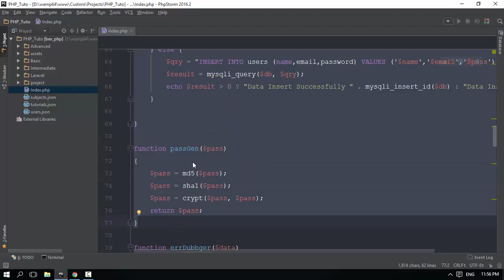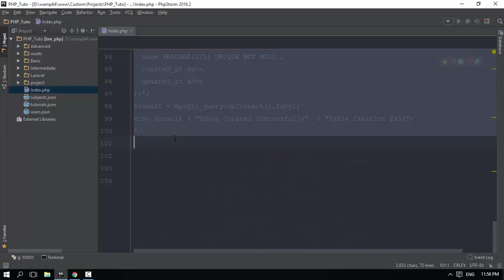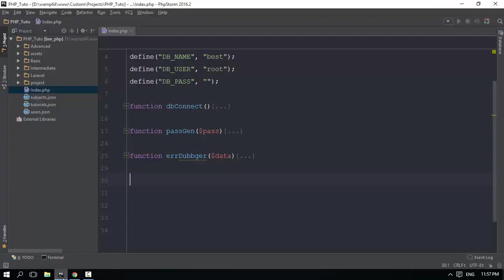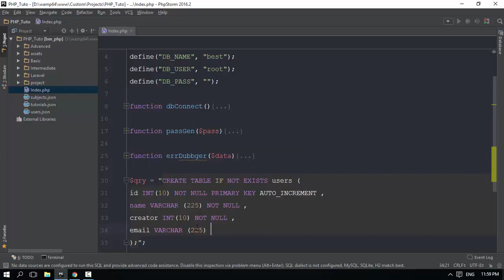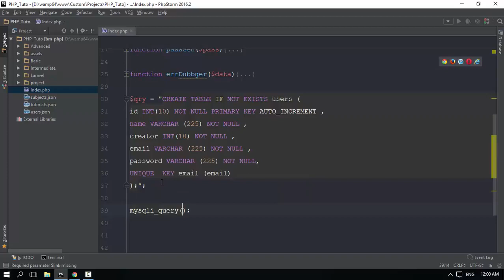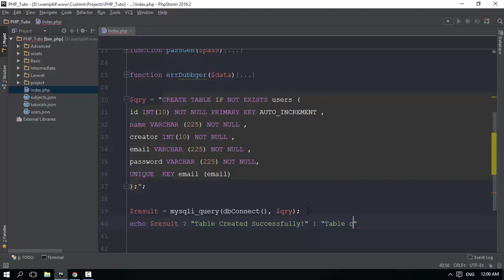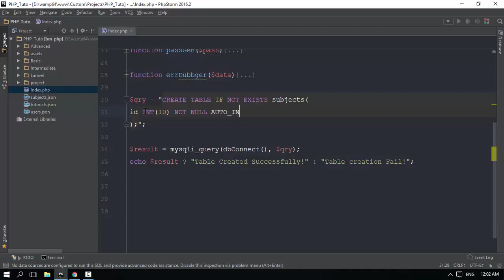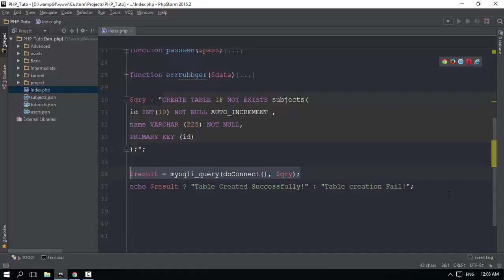134 Creating Tables Form Table Joining